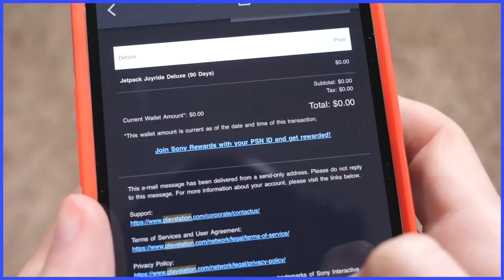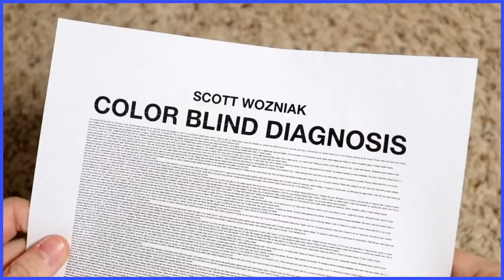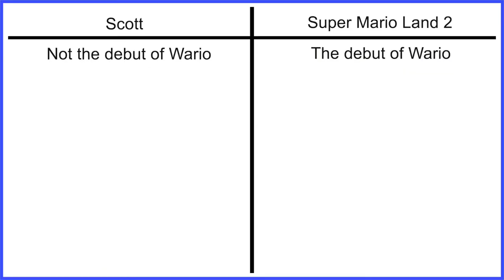Scott The Woz, but out of context part 4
sub pls